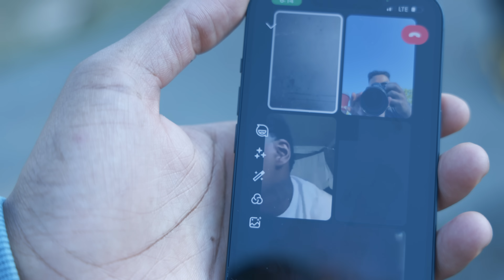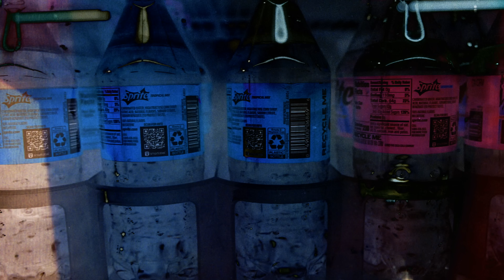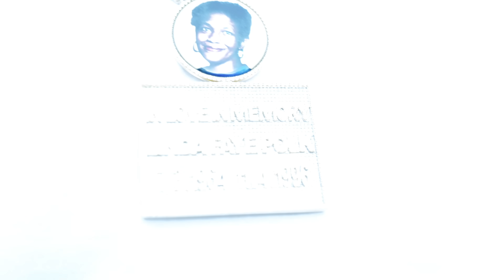WeezGotti - 48 BARS PT 3